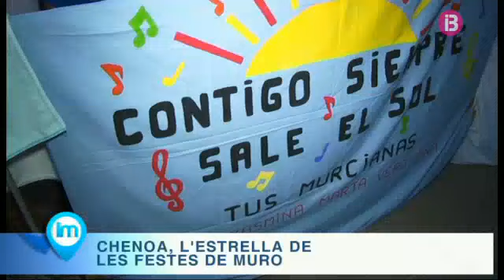Chenoa, protagonista de les festes de Muro